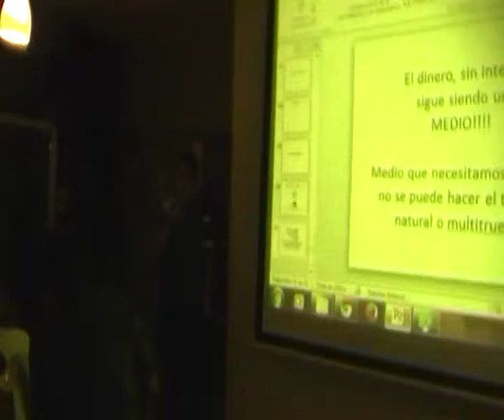Presentación participantes proximo Tianguis Solidario en el PAXX de Yautepec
La segunda platica sobre formas alternativa de dinero al pesos mexicano, terminó con la propuesta de la realización del "1 Tianguis solidario" en la misma cafeteria PAXX , a una cuadra de la terminal OCC, calle Fábregas 24, en Yuatepec, Morelos

Proyecto en el cual estaba involucrado el caro amigo Govinda (Jason Segovia)... que el 12 de enero por un infarto se adelantó en el camino de la vida... No te olvidaremos!!